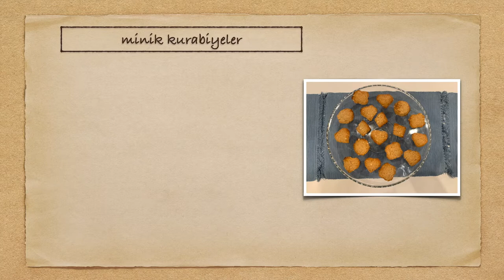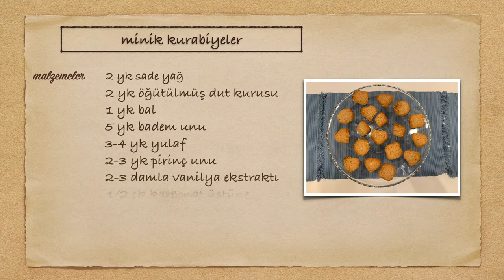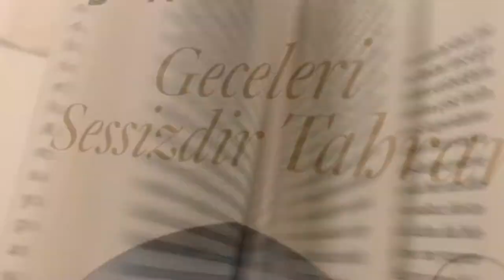Sağlıklı Minik Kurabiye Tarifi | Aradolu TV | Mutfakta Hilal Var! 9. Bölüm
Sevgi ve muhabbet ile yapılan her şey şifadır der büyükler. Sağlığın ne kadar önemli olduğunu anladığımız şu dönemde Mutfakta Hilal Var'ın 9. bölümünde sevgili Hilal Davran sizler için bu şifalı minik kurabiyelerden yaptı. Deneyenler için şimdiden afiyet olsun. Keyifli seyirler 🎈

Organik ve doğal gıdadan bakım ve kozmetiğe, bebek ek gıdalarından modern eve dair tüm yaşam ürünlerini keşfedin